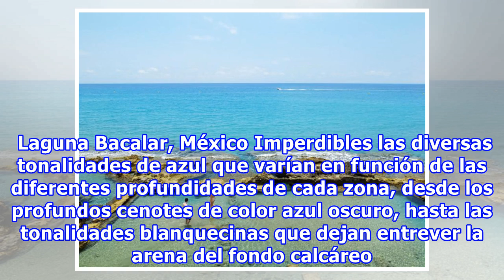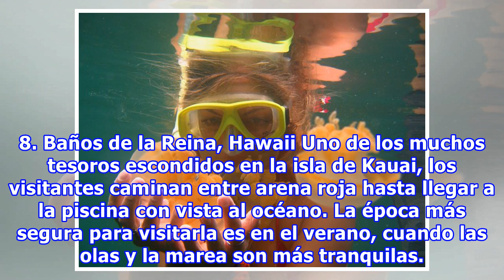15 Deslumbrantes piscinas naturales que deberías visitar alguna vez en su vida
15 Deslumbrantes piscinas naturales que deberías visitar alguna vez en su vida
A la mayoría de las chicas nos gusta disfrutar del sol, la arena y el mar, por ello el verano es nuestra estación favorita del año. Te mostramos 15 opciones de piscinas naturales que deberías visitar por lo menos una vez tu vida. Son tan enigmáticas que no podrás resistirte a ellas. 1. Hamilton Pool...